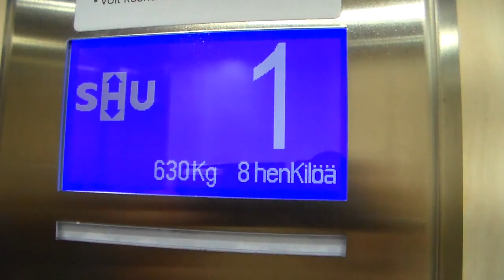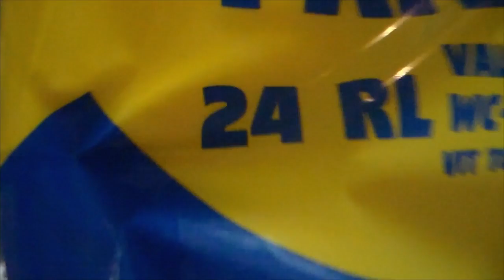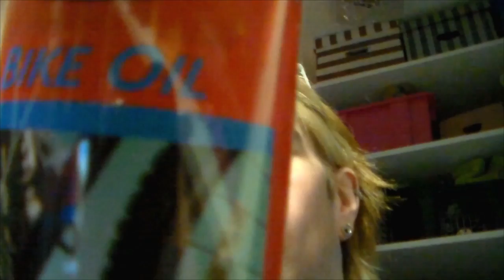Viikon alkua kaikille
5/5 kun tänään ei sada